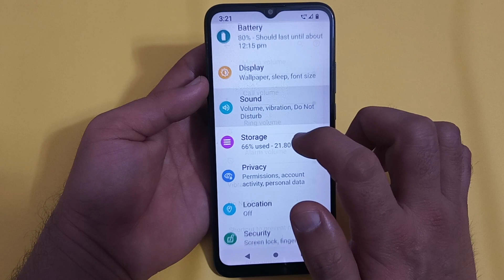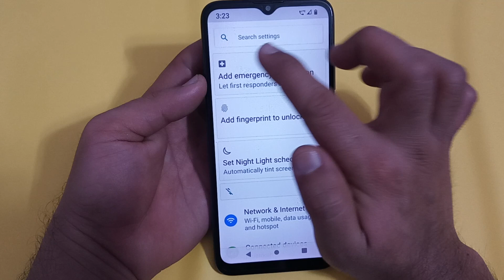how to disable alarm sound in Lava Yuva Pro, Lava Yuva Pro mein alarm sound disable Karen